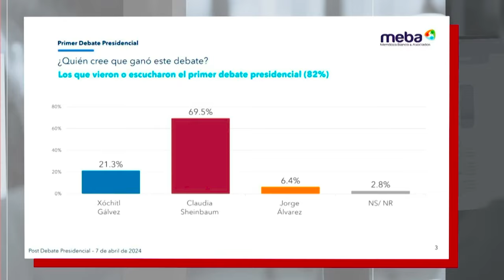Encuesta a las y los mexicanos: ¿Quién ganó el primer debate presidencial 2024?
Tras el primer Debate Presidencial, tres casas encuestadoras realizaron la pregunta: ¿Quién fue la candidata o candidato que ganó el primer debate a la Presidencia de la República?, los resultados posicionaron a la candidata de la coalición "Sigamos Haciendo Historia", Claudia Sheinbaum, como la ganadora.